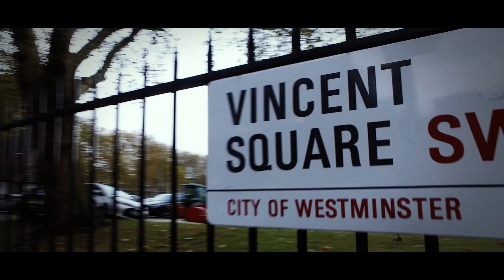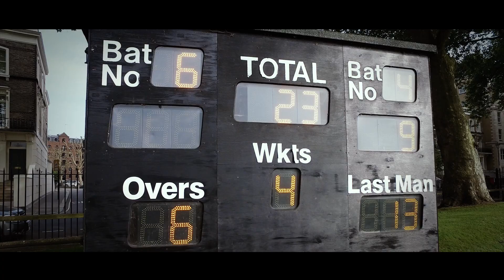Sport at Westminster 2022